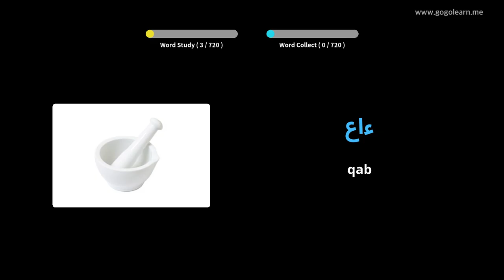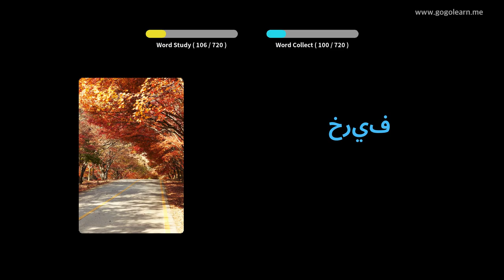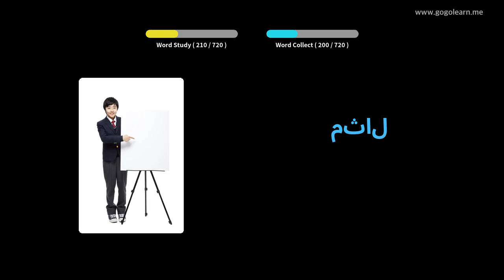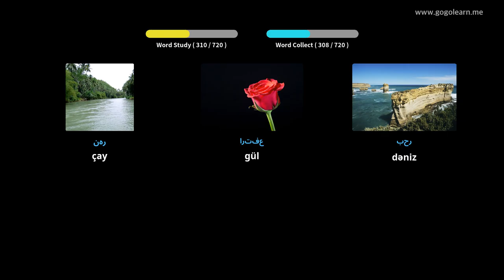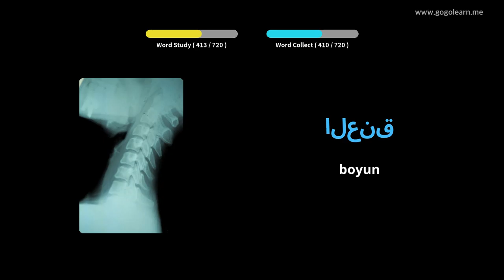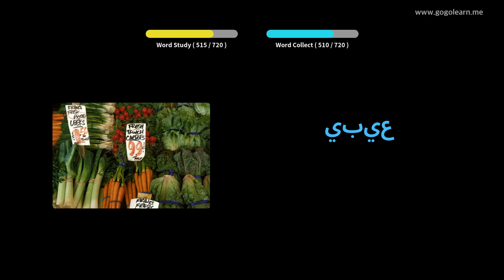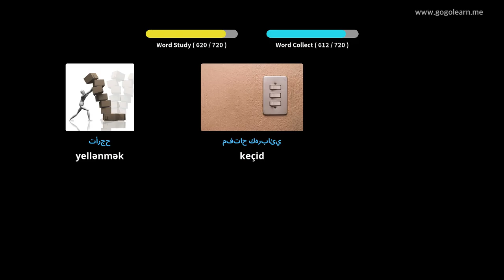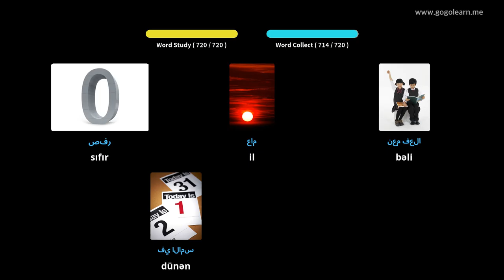Foghlaim le Araibis Pictiúir | Focal Araibis leanaí | Golearn